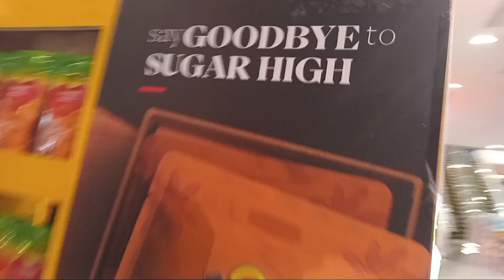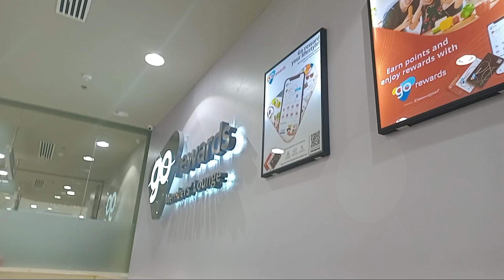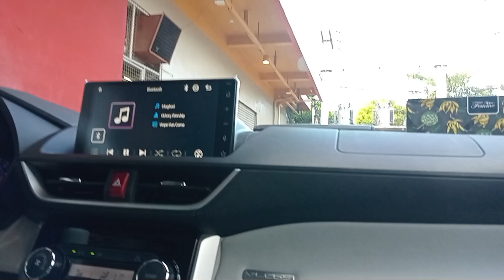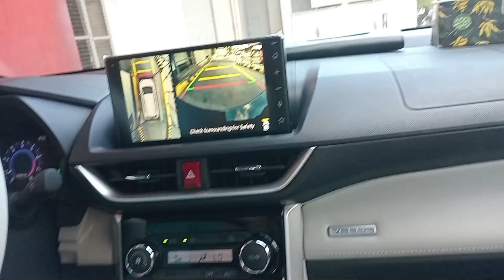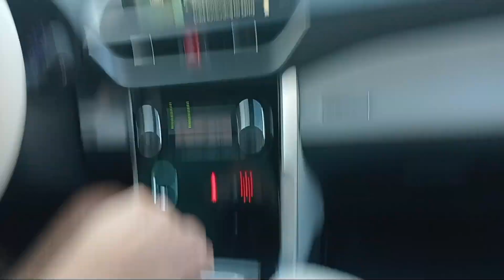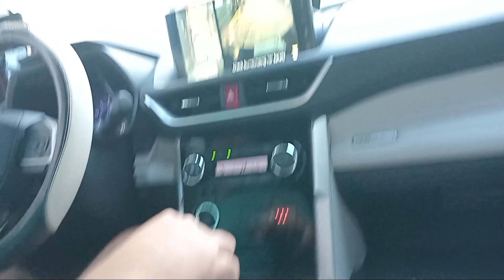Bili Regalo Para Kay Jacob pt2 by Boboy Habibi